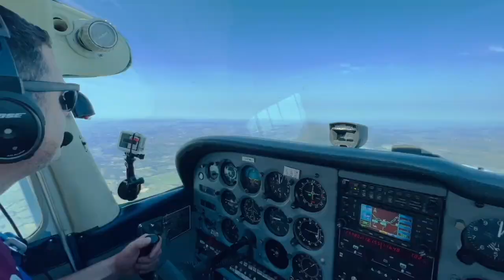PPL Skills Test - Preconceptions vs Reality | The Student Pilot Podcast #24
This week - PPL Fast Track student Archie passed his Skills Test, and joins us to talk about his experience. If you are an aspiring pilot or are approaching your own skills test - this podcast will give you a valuable insight on what to expect. An inspiring pilot for all - especially young aviators. Find out how he did it, so you can too!